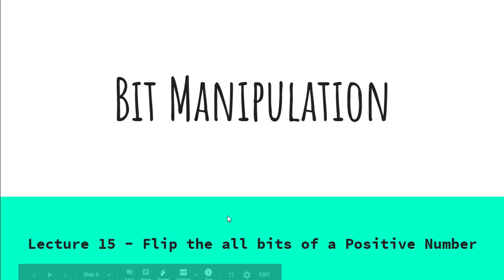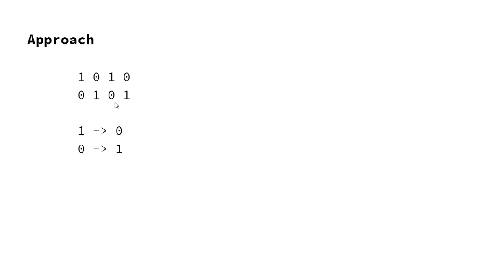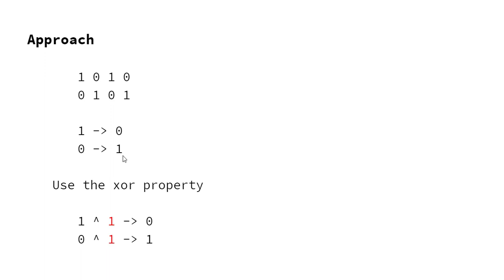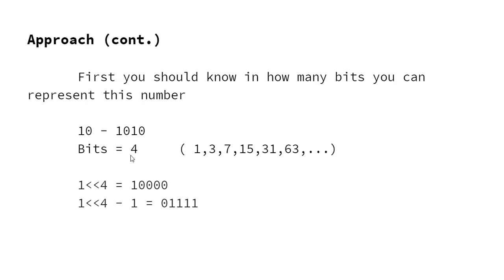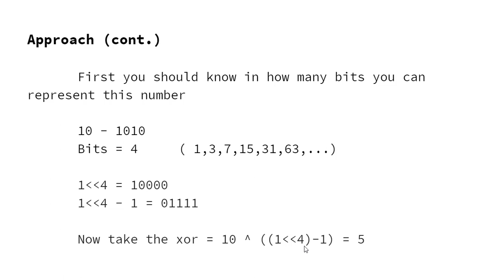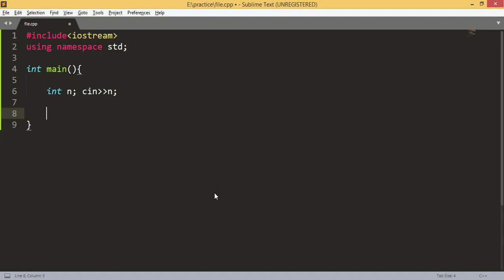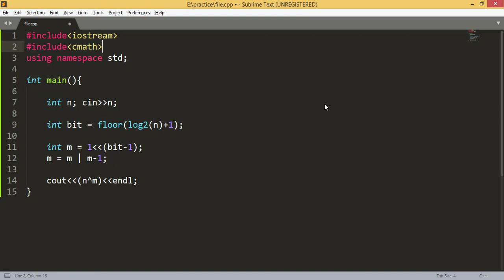Lecture 15 - Flip the all bits of a Positive Number | Bit Manipulation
In this video , I explained the efficient solution of this problem